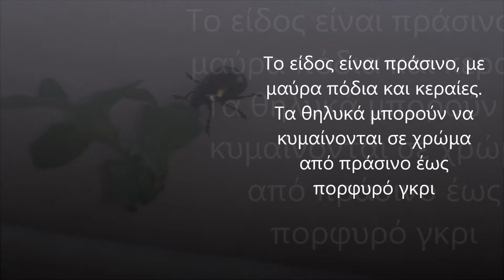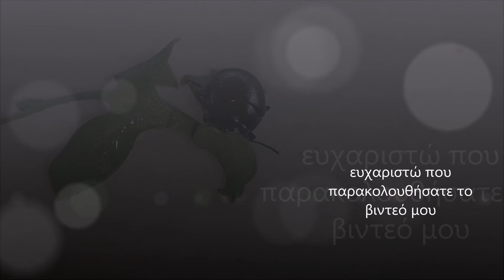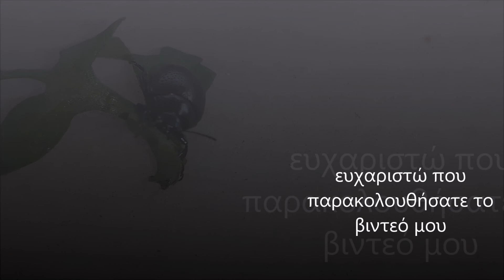Πράσινο σκαθάρι Chrysolina herbacea